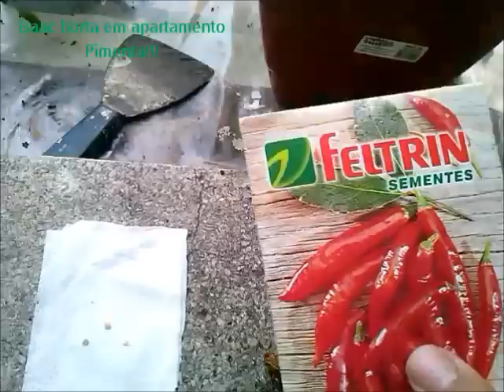Como plantar Pimenta (incio,meio,fim)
você deseja ter uma Pimenteira na sua casa , completamente orgânica . Nesse Vídeo mostro passo a passo como plantar uma pimenteira na Sua casa . Assista.